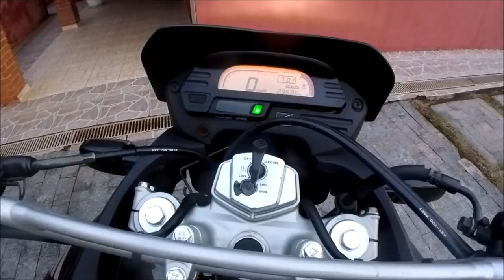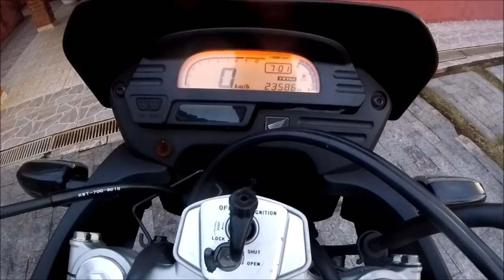Sensor do Neutro manutenção Honda XRE 300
Neste vídeo mostro a manutenção no sensor do neutro da XRE, mas o procedimento serve para qualquer moto.